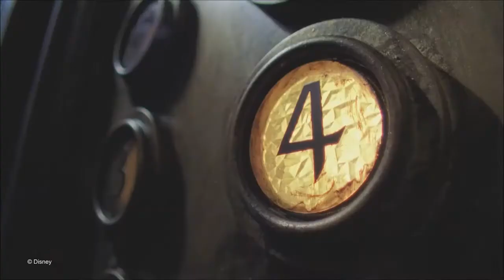10-22-17 Tower of Terror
Video from Disney's Tower of Terror - check out Vince's face!